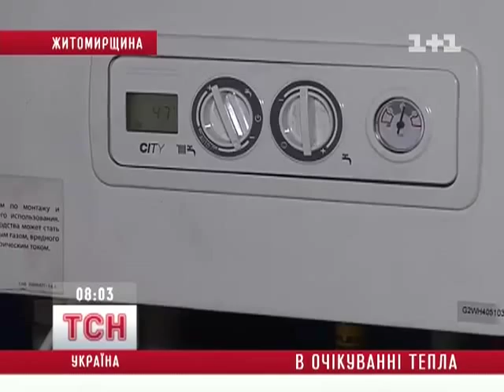zhzh.info Овруч лишился центрального отопления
В городе Овруч Житомирской области ликвидируют централизованное отопление, поэтому люди вынуждены переходить на автономное. Но деньги на установку индивидуальных котлов есть не у всех.